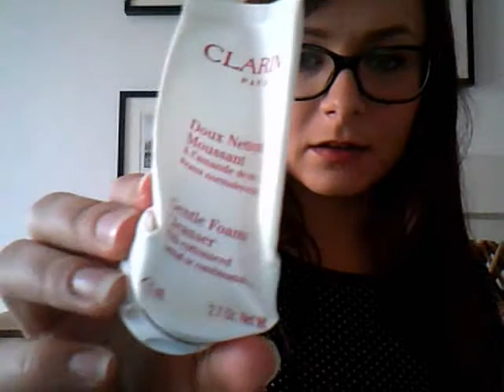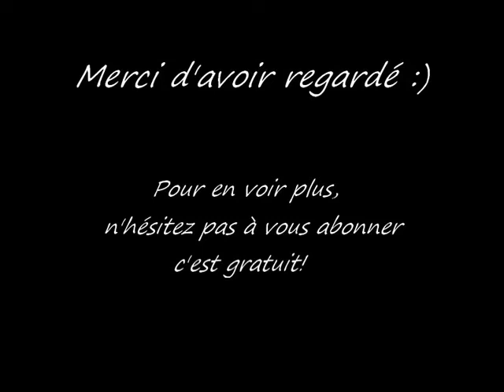Produits Terminés : Le Bilan!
Produits mentionnés:

Sec shampoing sec: Batiste Original
Teint Fluide Zéro défaut:  Yves Rocher
Fond de teint Mat Velvet + : Make up for Ever
Déodorant Go Fresh: Dove
Mascara Diorshow Iconic
Fixateur Sourcils: Peggy Sage
Stay Matte : Rimmel
Fluide Régulateur Ultra Matifiant : Clarins
Déodorant Rexona à la pierre d'alun
Lait Corporel vanille crème brulée: Séphora
Doux Nettoyant Moussant : Clarins
Poudre Luminelle: Yves Rocher
Eye liner Master Precise: Gemey Maybelline
Mascara Allongeant : Make Up For Ever
Nude Magique Eau de teint: L'Oréal

Vide dressing / Vide vanity :